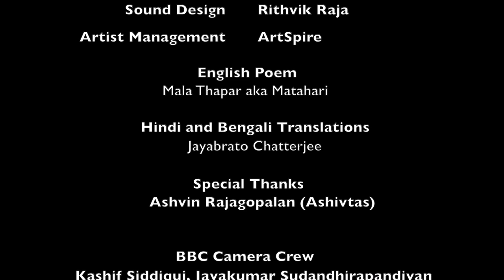Special Production - BBC | TM Krishna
Special solo performance produced for “BBC Indian Sports Woman of The Year Award 2021”.